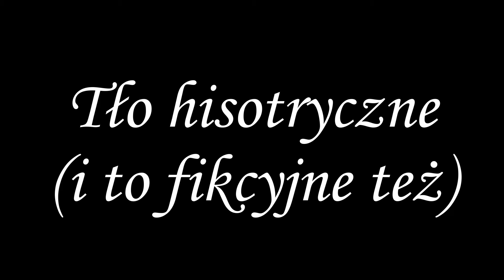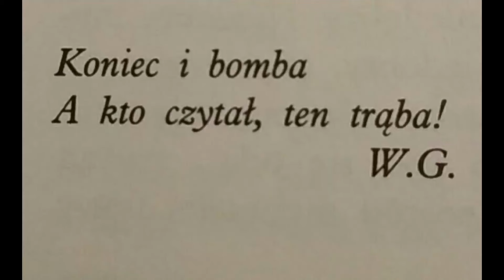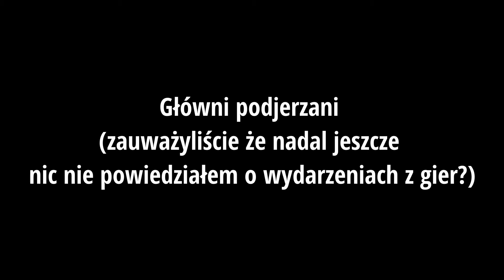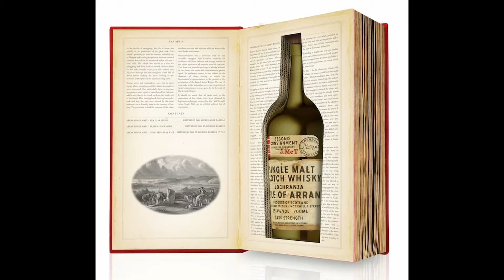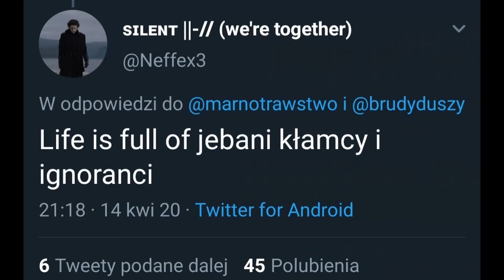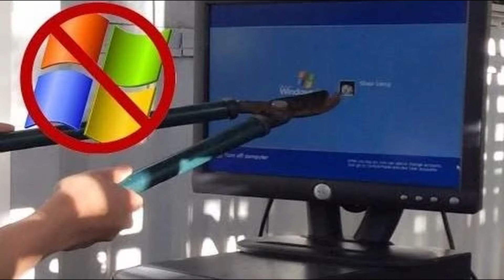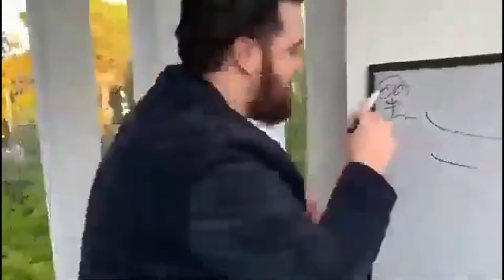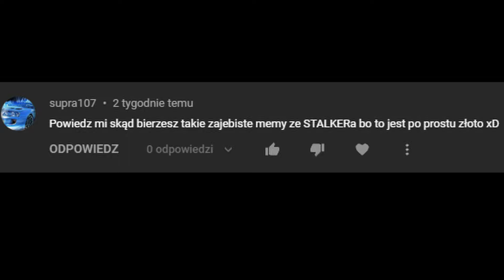Stalker Fabuła Trylogii | Mózgozwęglacz robi brrrrr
Mógzgowemglamcz ;_;

Spis treści:
01:14 - krótka wersja
01:41 - Tło historyczne
03:37 - Pierwsza katastrofa
04:29 - Następstwa pierwszej katastrofy
07:08 - Druga katastrofa
10:21 - Pierwsze ekspedycje
11:40 - Małpia łapa
13:19 - Główni podejrzani
15:23 - Narodziny legendy
16:25 - Czyste Niebo
25:00 - Cień Czarnobyla
32:05 - Zew Prypeci
36:42 - Co przyniesie przyszłość
37:42 - Podsumowanie
40:23 - Bonus